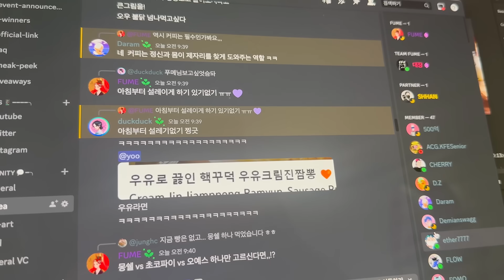통수육!! 수! 육! 튀! 김! 치차론✨ 불닭소스 & 과콰몰리 먹방 ASMR MUKBANG | Crispy Fried pork Belly (Chicharron) Fire Sauce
ASMR MUKBANG | Crispy Fried pork Belly (Chicharron) Spicy Fire Sauce & Guacamole

00:00​​ Preview
02:12 👩🏻‍🍳
03:12 Introduction of Today's Meal
03:47 EAT!
16:35 Conclusion
16:55 🐶

[SUBTITLES]
English : Ara Kim
Japanese : Yujin
Vietnamese : Phương Thảo